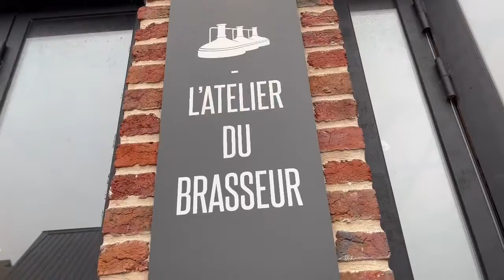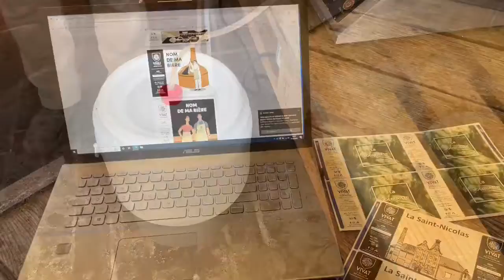Brasserie Vivat, l’atelier du brasseur